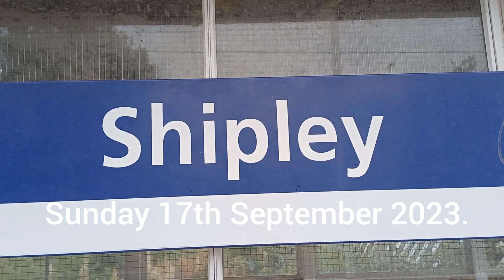91105 passing through Shipley on Sunday 17th September 2023.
91105 passing through Shipley on Sunday 17th September 2023 with the 3A26 09:26 Neville Hill T&R.S.M.D to Bradford Forster Square.